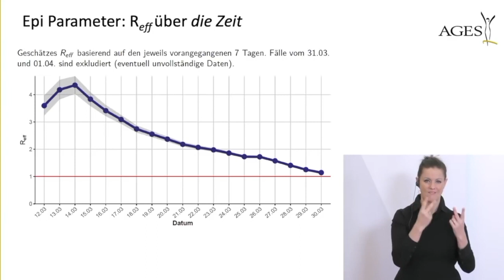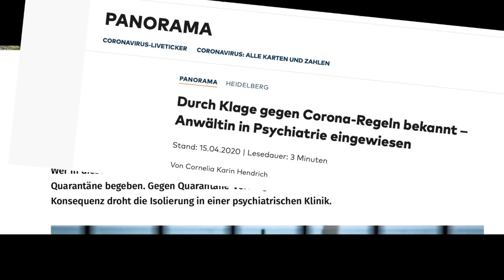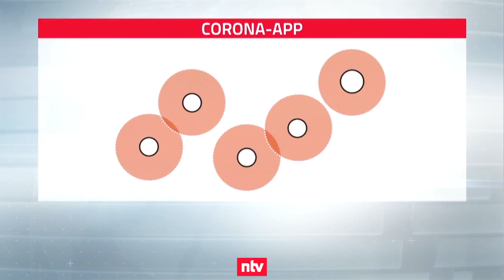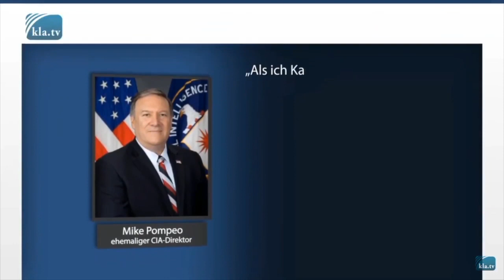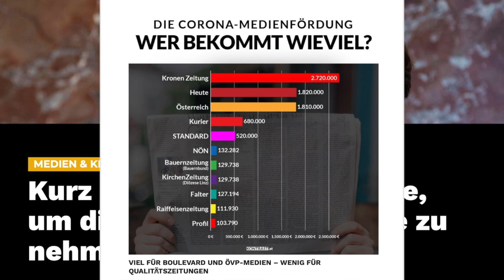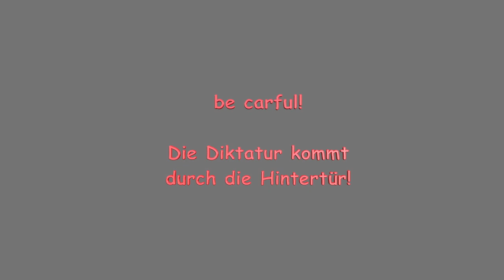Coronavirus COVID 19 Ist die "neue Normalität" der neue Terminus für "Diktatur" ?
COVID-19, Coronavirus, neue Normalität, Diktatur,